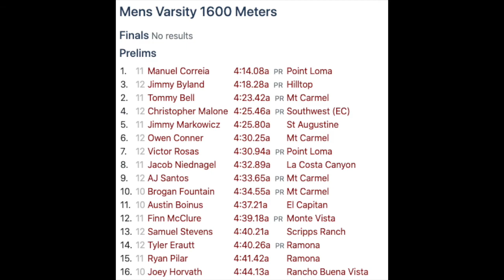Manny Correia - 1600m - CIF Prelims (May 14, 2022)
Manny Correia competing in 1600m (PLHS) - CIF Prelims (May 14, 2022). Time: 4:14.08. PR!!